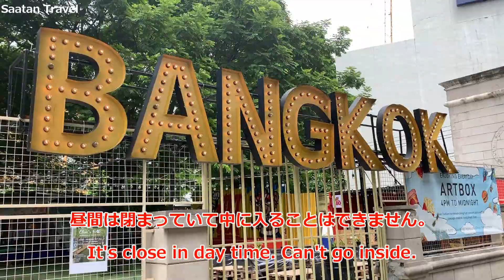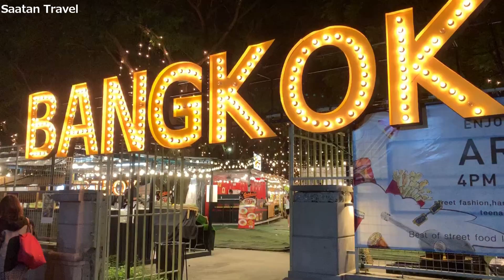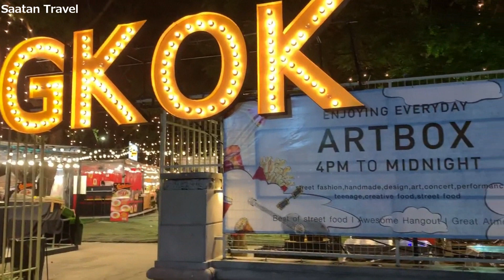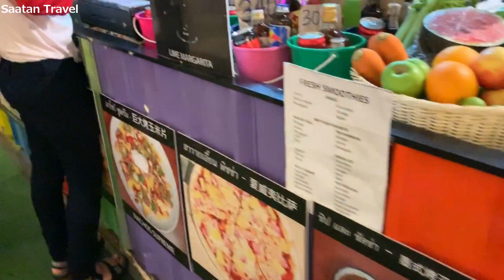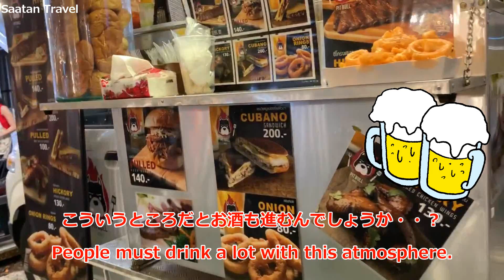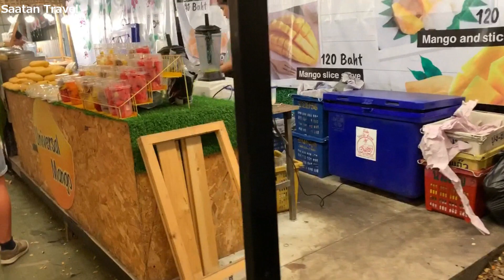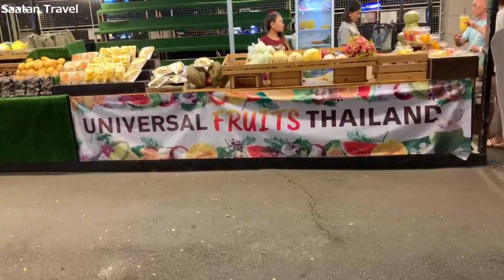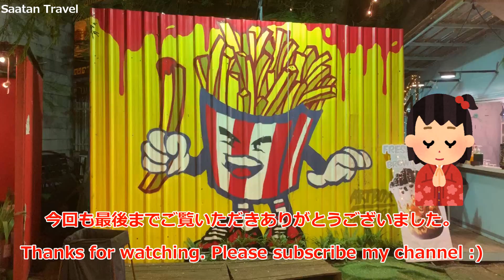ARTBOX BANGKOK ＢＴＳナナ駅近く、人気のナイトマーケットを歩きまくる。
２０１９年７月に撮影した動画です。

ＢＴＳナナ駅に徒歩圏内のナイトマーケットを撮影しました。